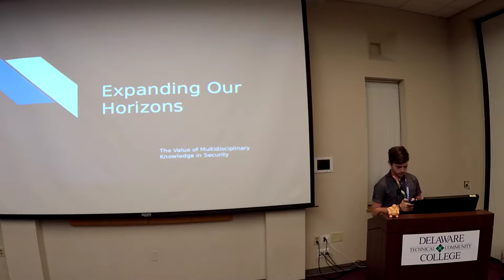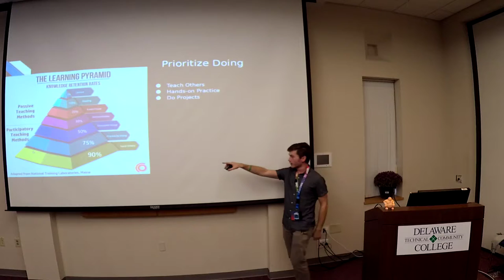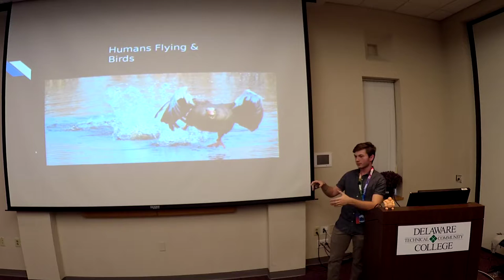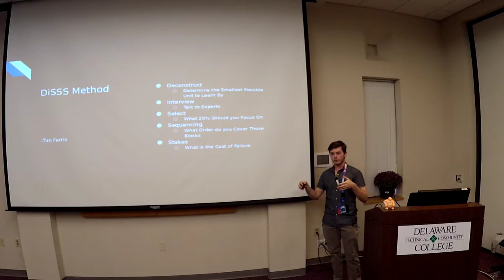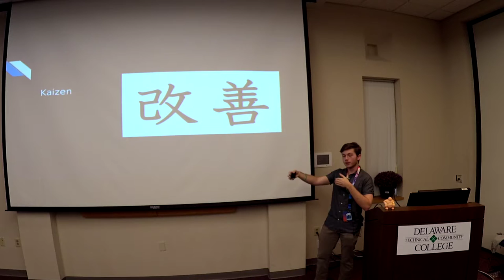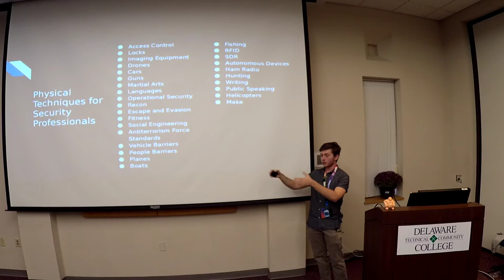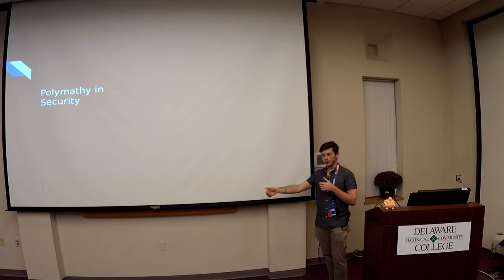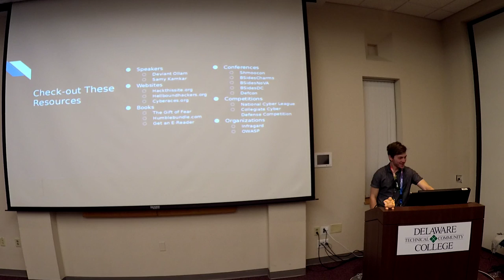BSides Delaware 2018 - Matthew Perrine Expanding Our Horizons